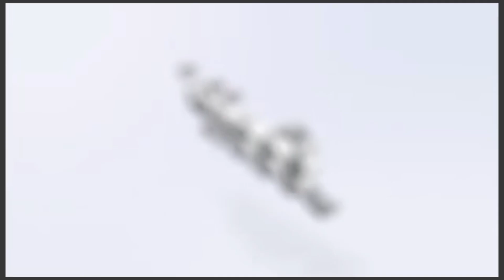Diné : wolof - Les Règles du veuvage ( Teindji) en Islam.